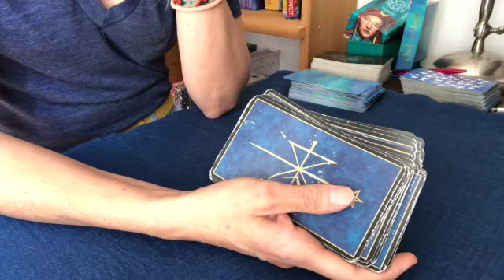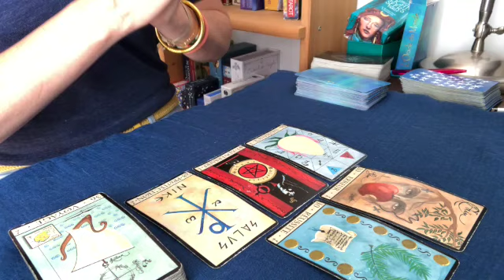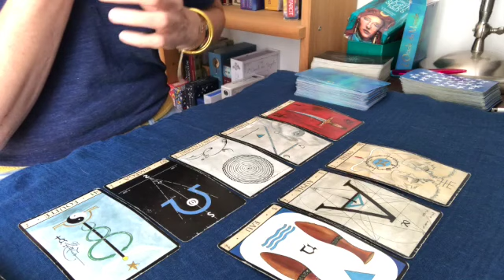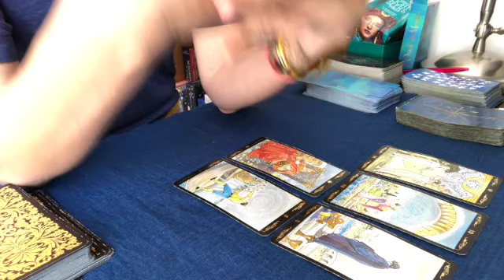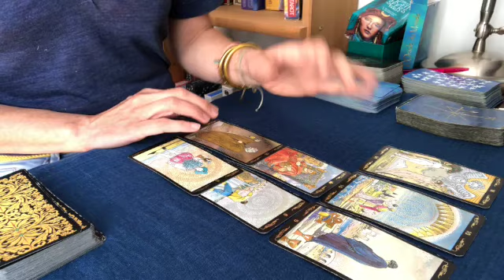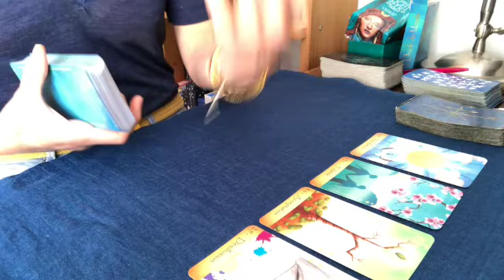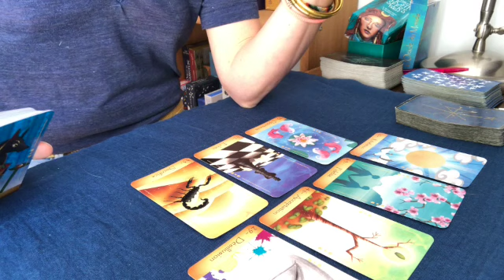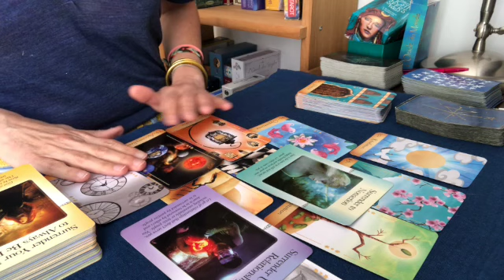Energies semaine 30 Mai 5 juin 2022.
💫LA FORMATION DE TAROT INTUITIF SUR ZOOM (BIENTOT PROCHAINE DATE!)

Bonne lecture :)